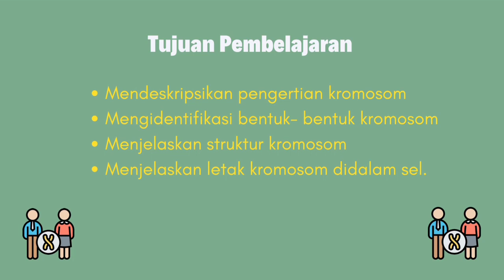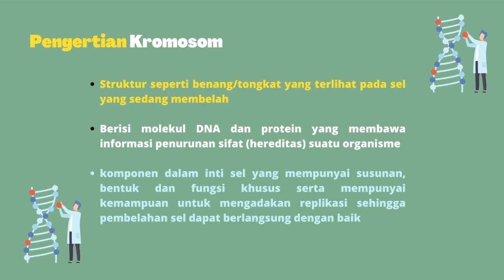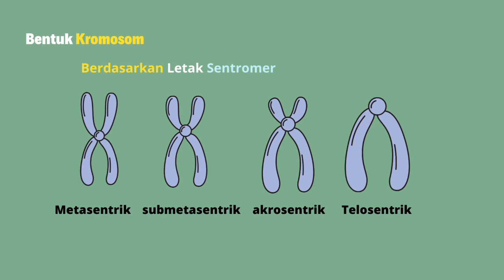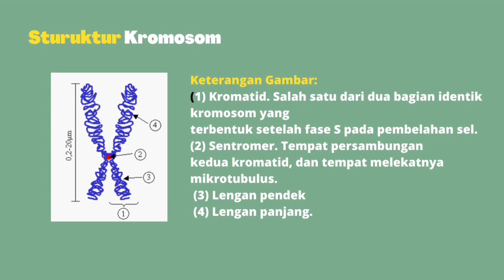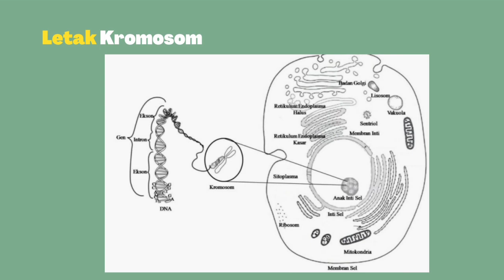Nia Arrizqi Alviani (2010207020) Video Pembelajaran II Materi Kromosom